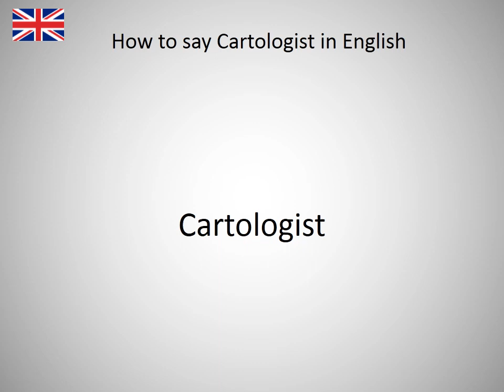How to say Cartologist in English?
How to say Cartologist in English? Learn the pronuniciation of Cartologist.